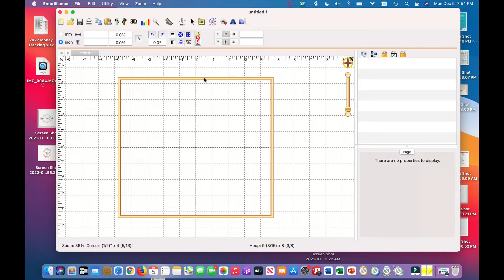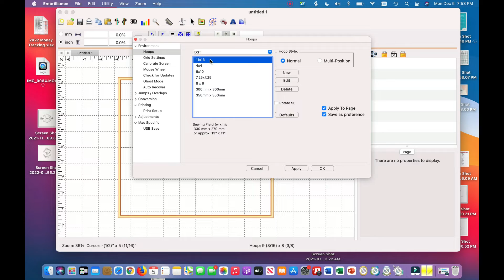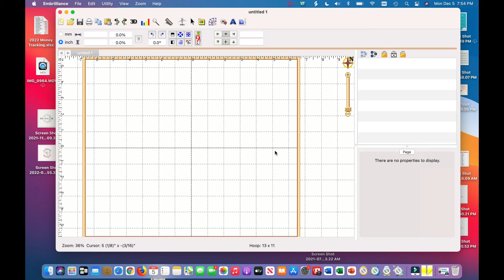How to Change Hoop Size in Embrilliance Essentials / Embroidery Software / Beginner Friendly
Hello everyone! Today I will be showing you a quick tutorial on how to change your hoop size in Embrilliance Essentials, making it easy to make sure that your project will fit in the hoop.

10x13 Gingham Mailers
10x13 Floral Poly Mailers
9x12 Cellophane Bags
12x20 Cellophane Bags
Shirt Blanks - AJblanks.com